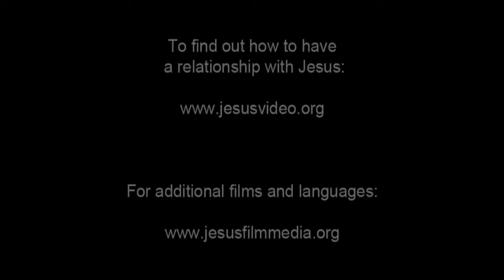JESUS, (Croatian), The Transfiguration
Jesus takes John, James and Peter up a hill to pray. Jesus walks apart from them, covering His head to pray. But when He does, His appearance changes.

His face changes. His clothes become pure white. He starts talking to two men who seem to be with Him. Moses and Elijah speak to Him. One says Jesus will fulfill God's purpose. The other says He will die in Jerusalem. Peter slowly wakes up. He's the first to see Moses and Elijah talking with Jesus. He wakes James and John. They see it too.

Moses and Elijah turn and leave, fading away. The disciples fall to their knees and worship Jesus.